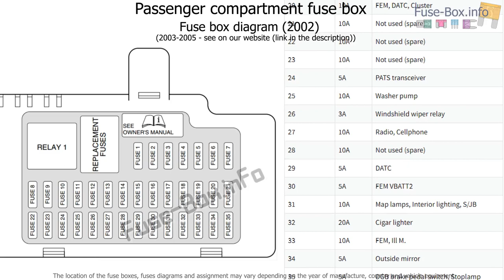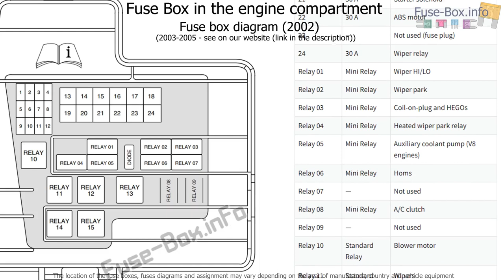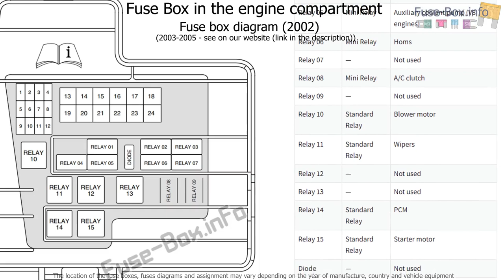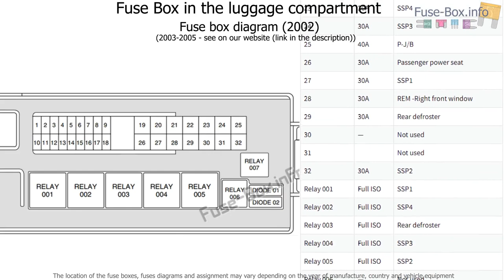Fuse box location and diagrams: Ford Thunderbird (2002-2005)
Fuse box diagram (location and assignment of electrical fuses and relays) for Ford Thunderbird (2002, 2003, 2004, 2005).